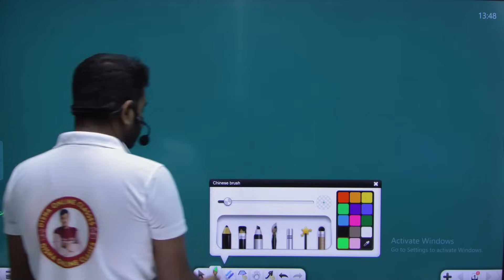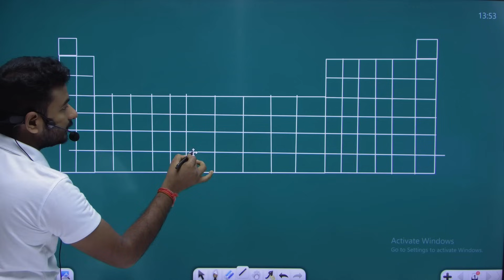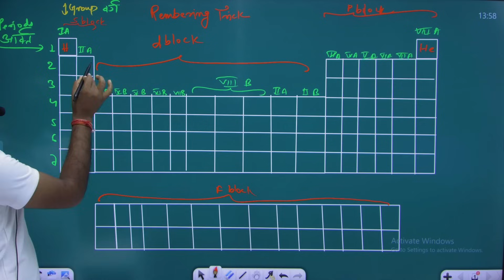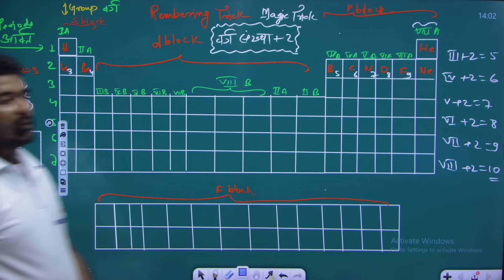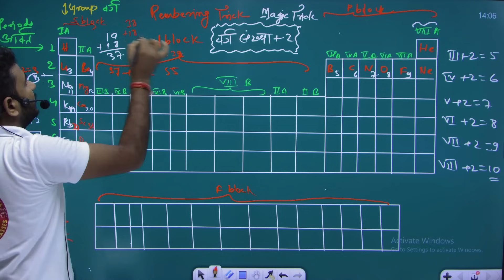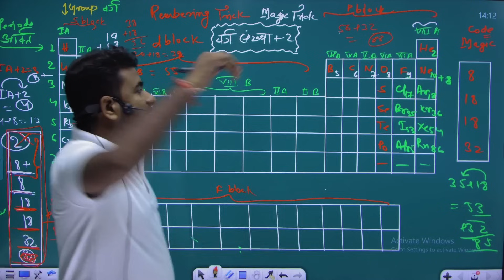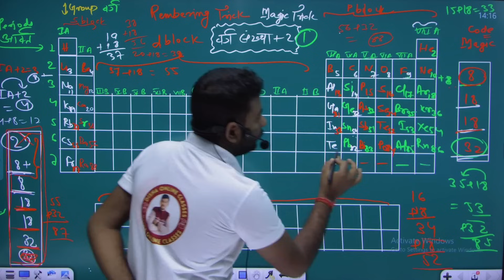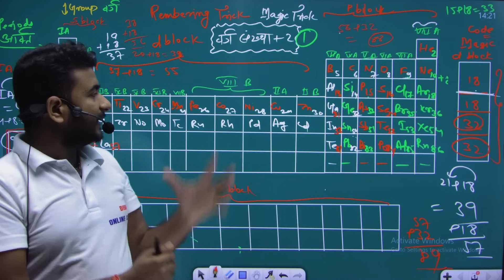Periodic Table Tricks || Trick to Learn Periodic Table Elements || Periodic Table सबसे आसान Trick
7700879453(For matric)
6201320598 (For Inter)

                                         संजय सर
                              दिशा ऑनलाइन क्लासेज